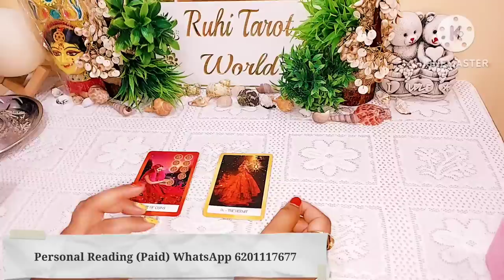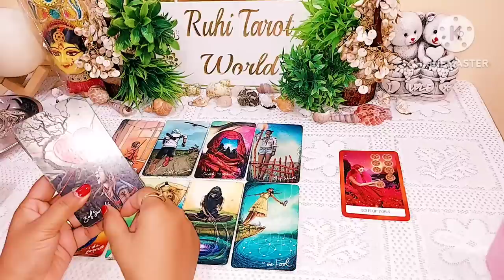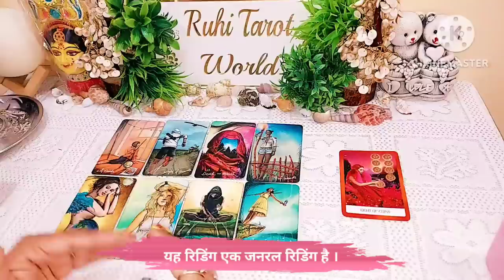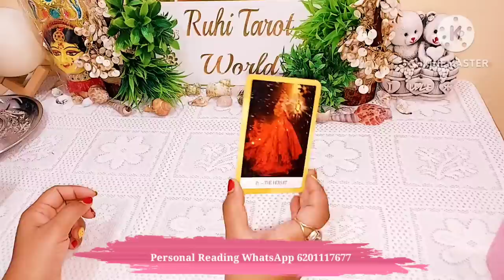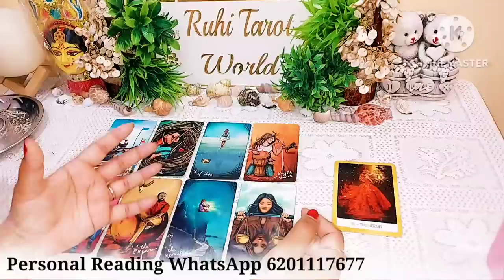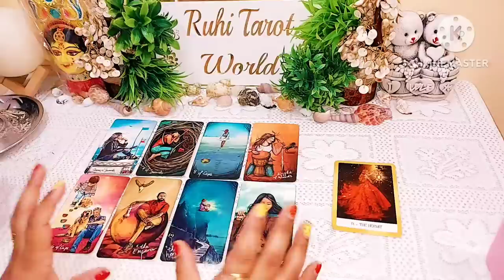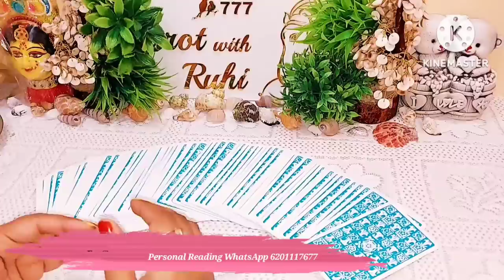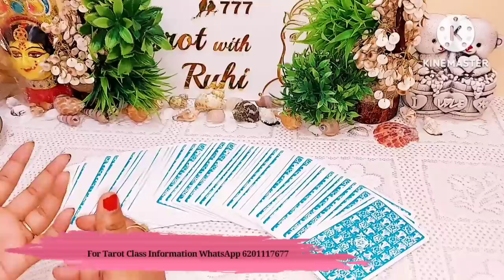UNKE DIL MEIN KYA CHAL RAHA HAI AAPKE LIYE - PICK A CARD READING 💯 ACCURATE - TAROT CARD READING